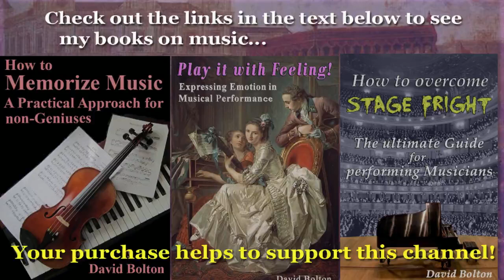Beat Schmutz (fl. ca. 1800): Musicalische Belustigung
1) Vivace: 00:00   2) Vivace: 2:31   3) Allegro assai: 5:44    4) Moderato: 9:53
5) Allegro: 14:21    6) Allegro: 18:02
Here we have a composer about whom I was unable to find any biographical information at all. Beat Schmutz – whoever he may have been – self-published around the year 1800 a set of six pieces, entitled: “Musicalische Belustigung bestehend in VI leichten und angenehmen Clavier Piecen, Componirt von Beat Schmutz, Zürich zu finden bei dem Verfasser” (“Musical Entertainment consisting of VI easy and pleasant Keyboard Pieces composed by Beat Schmutz, Zürich, to be found at the author’s”(home? Establishment?). It would probably be correct to assume that Schmutz was Swiss, since his work was published in Zürich. I found it interesting that the score contains no dynamic markings whatsoever, which  is rather unusual for keyboard music printed in the 1790s or early 1800s, since both the piano as well as the clavichord, both of which allow for dynamic differentiation, were quite popular at the time. Yet the harpsichord was also still used, so it is possible that this collection was composed with that instrument in mind. Though we know nothing of Beat Schmutz, we do have these six fine pieces that have now been recorded for the first time.